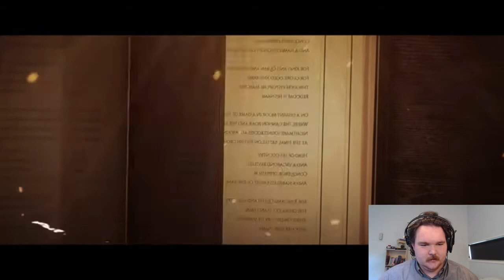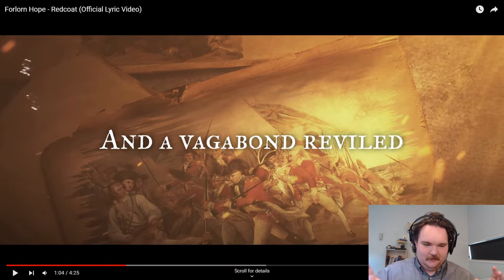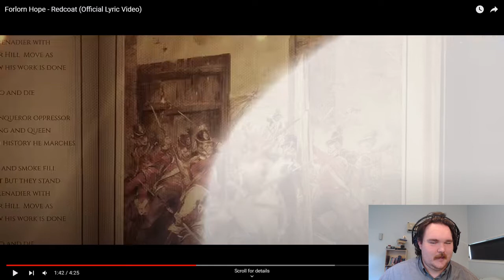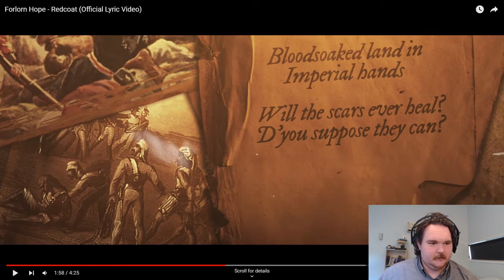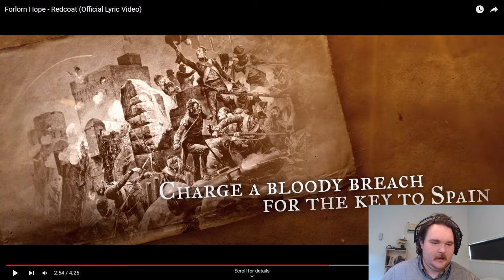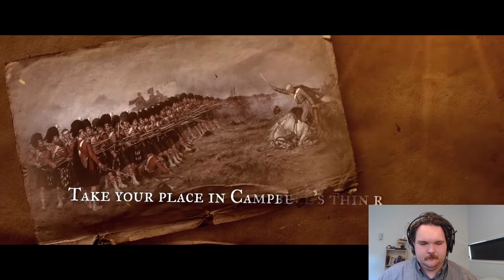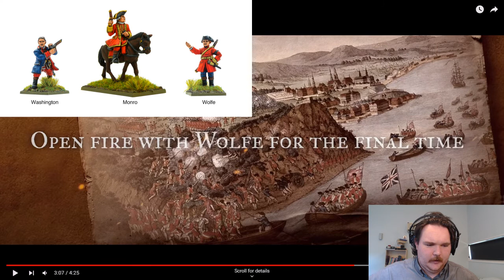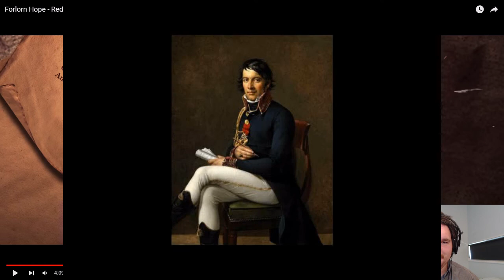Musical Deep Dive: Redcoat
In this series I'm going to take a look at some songs from the Band "Forlorn Hope" and examining the Historical topics they cover and explaining the meaning behind some of the more niche topics that they cover.